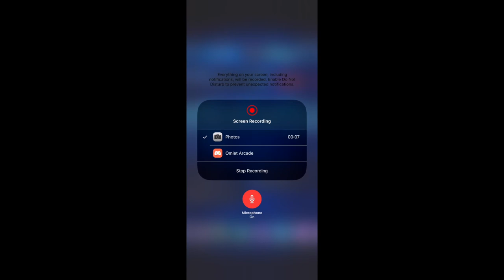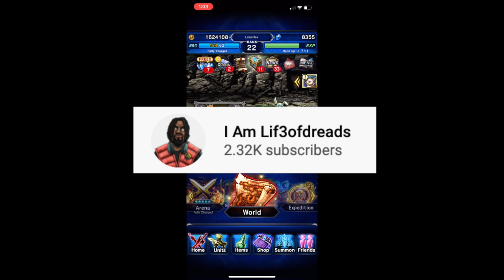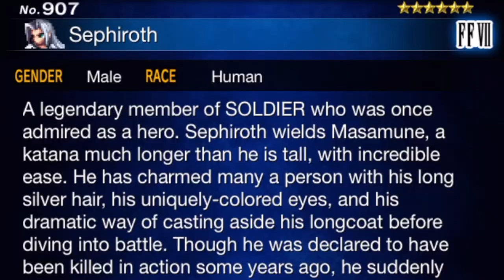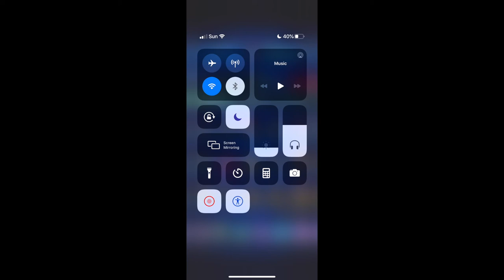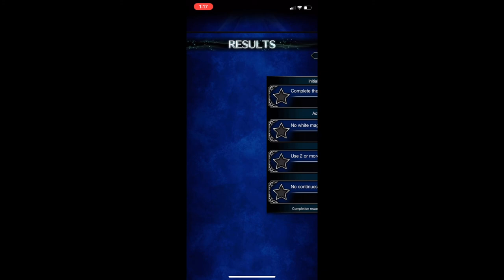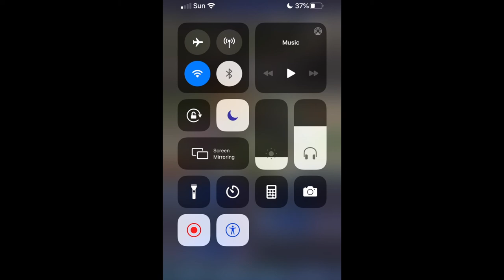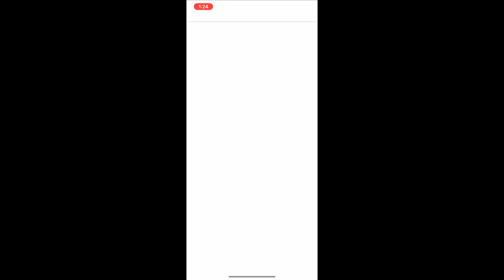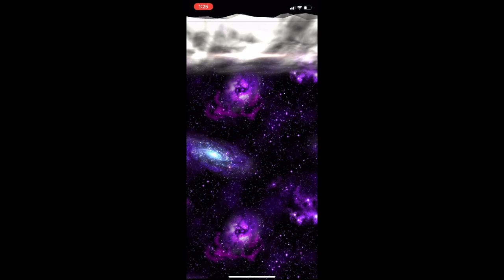Ship girls busy atm ME playing FFBE | Final Fantasy Brave Exvius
hey so yep my ship girls are busy atm which they record their own video how cute as for me i be playing something i download on my phone liked THIS i download this a week ago and yeh.

IF YOU ENJOY THIS VIDEO MAKE SURE LEAVE:
A LIKED👍